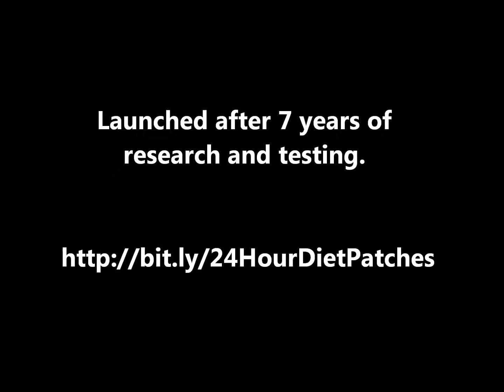Weight Loss Patches | Weight loss Patches That Work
- Weight Loss Patches - Looking For Weight Loss Patches That Work ? Our Best Selling Weight Loss Patches Work 24/7 And Have 10 Active Ingredients. Discreet And Easy To Use.

Related Keywords Include;
diet patch
diet patches
buy diet patch online
weight loss patch